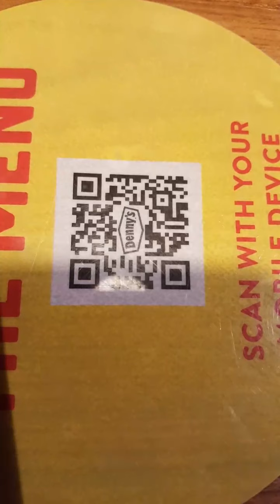APPLE CRISP AND LAVA CAKE DESSERTS SNACKAROOS EDDY SHIPEK AND LEO MATHIEU LIVE